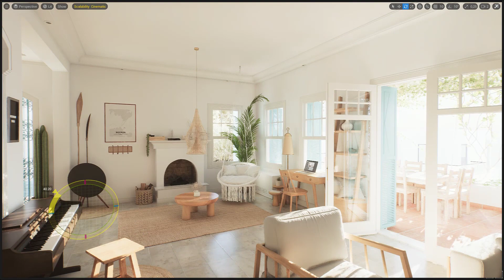Bodrum House Unreal Engine 5 Test